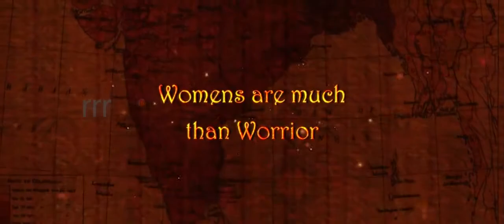RRR Theatrical Trailer RRR Movie Trailer Rajamouli RRR Trailer